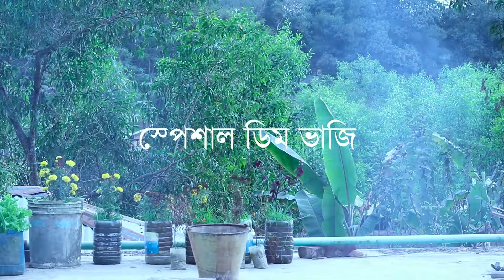স্পেশাল ডিম ভাজি | Bangladeshi Egg Fried Recipe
Egg Fried is cooked in most of our country. Let's know how to make this special Egg Fried.

Materials:
- Eggs - 4 PCS.
- Soybean Oil
- Mustard Oil
- Green Chili-6-7
- Tomato - 5-6 PCS
- Onion - 2 PCS
- onion leaves
- Coriander leaves
- Salt